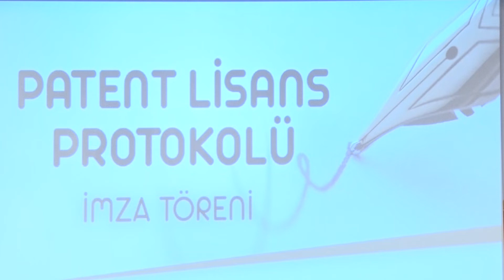ERÜ Hak Sahipliğindeki Patentleri Lisanslanmaya Devam Ediyor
Erciyes Üniversitesi (ERÜ) sahibi olduğu beş ayrı patentini aynı anda lisanslayarak ticarileştirdi. 2017 yılında ilk lisanslamasını yapan Erciyes Üniversitesi beş ayrı patentini ticarileştirerek önemli bir başarıya daha imza attı. ERÜ Rektörü Prof. Dr. Mustafa Çalış, imza töreninde yaptığı konuşmasında ERÜ’de ki son günlerde yapılan çalışmalar hakkında da bilgiler verdi.

Erciyes Teknopark da gerçekleştirilen imza törenine ERÜ Rektörü Prof. Dr. Mustafa Çalış, Rektör Yardımcısı Prof. Dr. Recai Kılıç, Erciyes Teknopark Genel Müdürü Serhat Dalkılıç ile firma yetkilileri katıldı.

ERÜ Rektörü Prof. Dr. Mustafa Çalış, imza töreninde yaptığı konuşmasında ERÜ’de son günlerde gerçekleştirilen önemli çalışmalar hakkında bilgiler verdi.

Aday aşı çalışmaları hakkında bilgiler veren Rektör Çalış, “Erciyes Üniversitesi olarak Aşı Araştırma ve Geliştirme Uygulama ve Araştırma Merkezi’mizde (ERAGEM) tamamen yerli ve milli olarak Covid-19’a karşı geliştirilen, inaktif aşı adayımızın AR-GE çalışmalarını tamamladık. İnaktif aşı adayının etik kurul izni ve Sağlık Bakanlığı’ndan alınan onayların ardından Erciyes Üniversitesi İyi Klinik Uygulama ve Araştırma Merkezi’nde (İKUM) ilk dozu bir gönüllüye uygulanarak Faz 1 çalışmalarına başlandı” dedi.

Erciyes Üniversitesi’nden TÜBİTAK Bilim, Özel, Hizmet ve Teşvik Ödülleri”  almaya hak kazanan iki akademisyeni de tebrik eden Rektör Çalış, “TÜBİTAK Bilim, Özel, Hizmet ve Teşvik Ödülleri” ne ilişkin 2020 yılı değerlendirme çalışmaları geçtiğimiz hafta sonuçlandı. Erciyes Üniversitesi’nden iki akademisyenimiz 2020 yılı TÜBİTAK Bilim ve Teşvik Ödülüne layık görüldü. Erciyes Üniversitesi Fen Fakültesi Kimya Bölümü Öğretim Üyesi Prof. Dr. Mustafa Soylak TÜBİTAK Bilim Ödülüne, Erciyes Üniversitesi Mühendislik Fakültesi Malzeme Bilimi ve Mühendisliği Bölümü Öğretim Üyesi Doç. Dr. Mustafa Serdar Önses de TÜBİTAK Teşvik Ödülüne layık görülmüşlerdir. ‘TÜBİTAK Bilim, Özel, Hizmet ve Teşvik Ödülleri’ kapsamında 18 ödül verilmiştir. Bu kıymetli ödüllerin ikisinin Erciyes Üniversitesi’ne gelmesinden son derece onurlu ve mutluyuz.  Öğretim üyelerimizi gönülden tebrik ediyorum ve başarılarının devamını diliyorum” diye konuştu.

Erciyes Üniversitesi’nin “2020 Yılı Girişimci ve Yenilikçi Üniversite Endeksi” ile Times Higher Education (THE) sıralamalarına da değinen Rektör Çalış, şunları kaydetti:

“Geçtiğimiz hafta aldığımız güzel haberlerden bir diğeri de Girişimci ve Yenilikçi Üniversite Endeksi ile ilgiliydi. TÜBİTAK öncülüğünde oluşturulan "2020 Yılı Girişimci ve Yenilikçi Üniversite Endeksi" sonuçları da geçtiğimiz hafta içerisinde Sanayi ve Teknoloji Bakanımız Sayın Mustafa Varank tarafından açıkladı. Bu endeks kapsamında dikkate alınan, üniversitelerin girişimcilik ve yenilikçilik performanslarıdır. Erciyes Üniversitesi tüm üniversiteler arasında 15. sırada, devlet üniversiteleri arasında ise 11. sırada yer alma başarısını göstermiştir. Dünyanın en saygın üniversite derecelendirme organizasyonlarından birisi olan Times Higher Education (THE), 2021 yılı Dünya Üniversiteleri alan sıralamalarında da Erciyes Üniversitesi dört alanda önemli başarı göstermiştir. Sağlık Bilimleri alanında, Erciyes Üniversitesi uluslararası sıralamada 601+ bandında yer alırken, ulusal sıralamada ise 26 üniversite ile birlikte 3. sırayı paylaşmıştır. Yaşam Bilimleri alanında, Erciyes Üniversitesi uluslararası sıralamada 601-800 bandında yer alırken, ulusal sıralamada ise 6 üniversite ile birlikte 2. sırayı paylaşmıştır. Mühendislik Bilimleri alanında, Erciyes Üniversitesi uluslararası sıralamada 801-1000 bandında yer alırken, ulusal sıralamada ise 4 üniversite ile birlikte 4. sırayı paylaşmıştır. Fizik Bilimleri alanında, Erciyes Üniversitesi uluslararası sıralamada 801-1000 bandında yer alırken, ulusal sıralamada ise 9 üniversite ile birlikte 3. sırayı paylaşmıştır.”